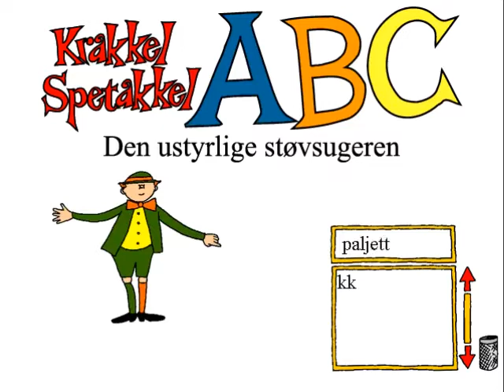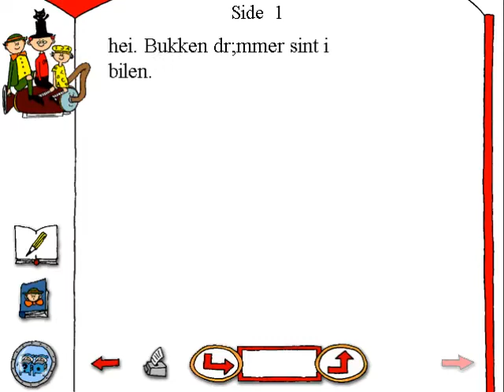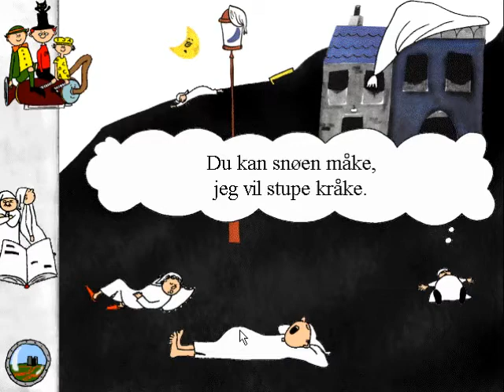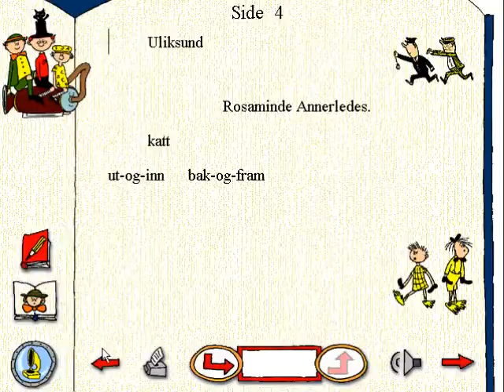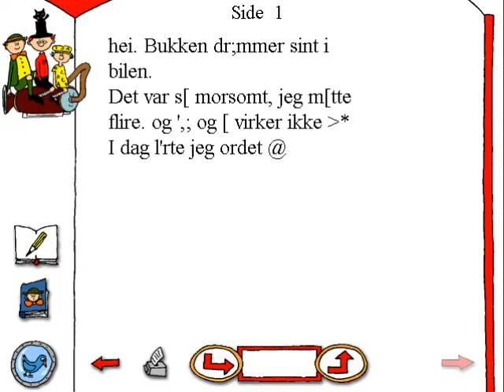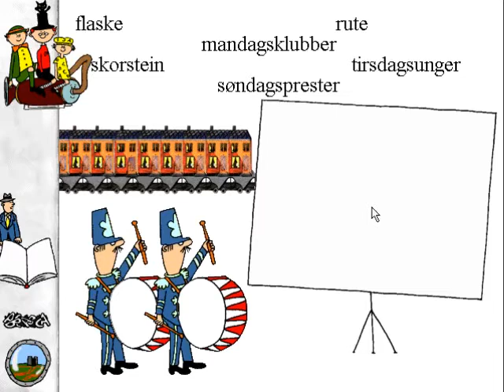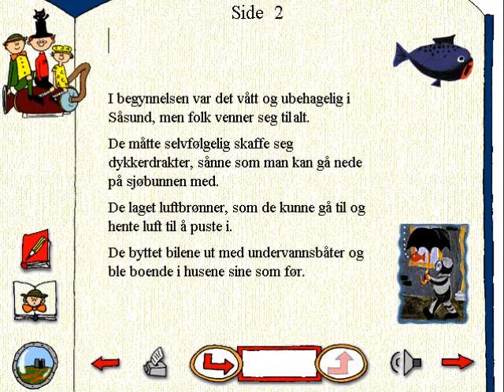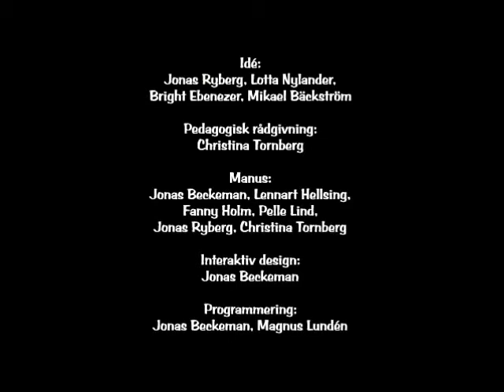Krakkel Spetakkel ABC: Den ustyrlige støvsugeren (1998) - PC - Norsk tale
Norske stemmer: Espen Hafsenger, Benjamin Helstad, Lea Cossais, Dag Vågsås, Kristin Oftedal, Trond Teigen, Sara Helstad, Rigmor Galtung, Even Rasmussen, Aksel Hennie, Christin Borge, Egil Dalen, Pia Sabel Gulling, Alexander Halvorsen, Erik Skøld, Espen Beranek Holm

Gameplay av Paljett2